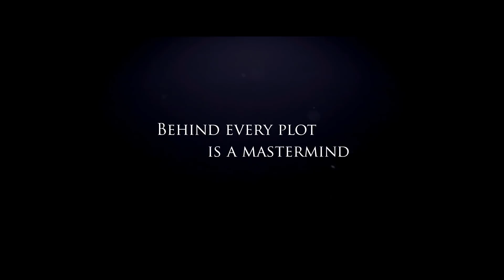GUNPOWDER Official Trailer (2017) Kit Harington TV Show HD